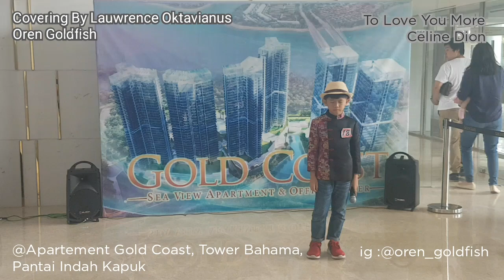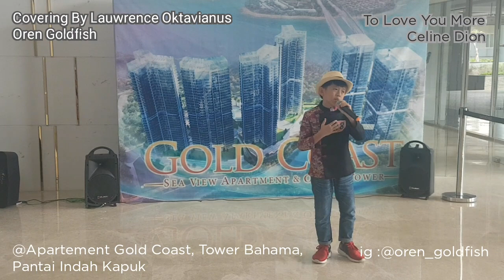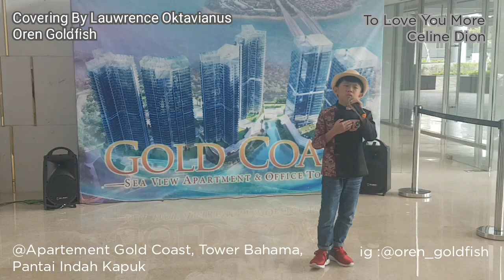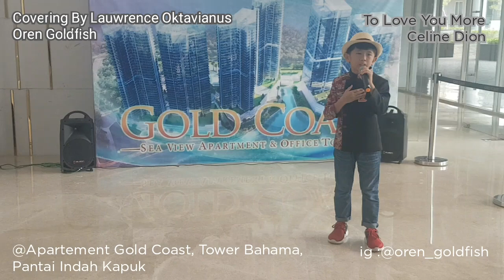To Love You More (Celine Dion), Covering by Lauwrence Oktavianus - Live